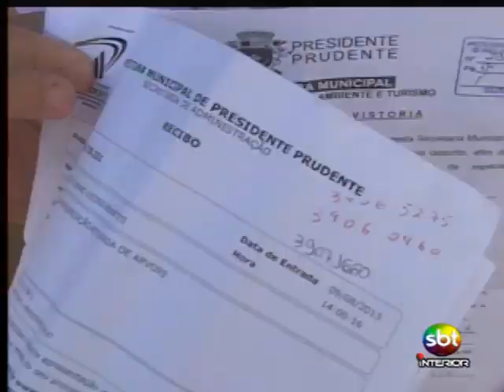Raiz de árvore danifica calçada e moradora não consegue autorização para a poda - Tele Verdade